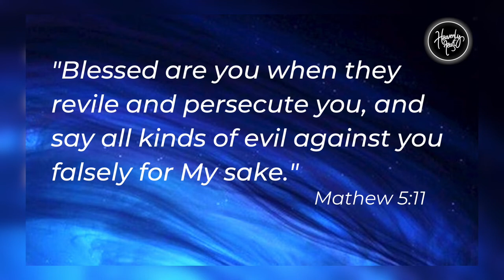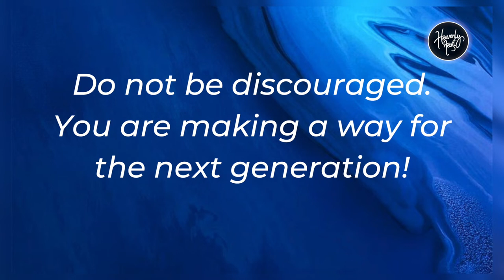Apostle - A Bull-Dozer | Daily Devotion | HEAVENLY FEAST